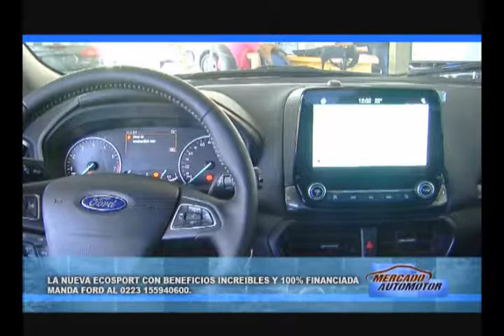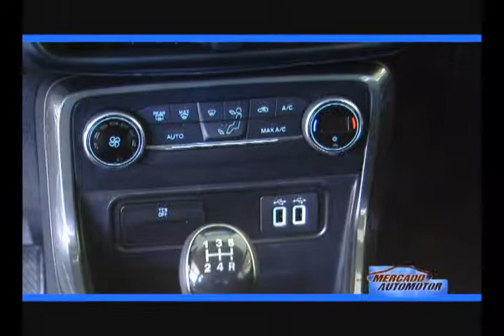SIMONE AUTOMOTORES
nota TELEVISIVA -
segmento zonal